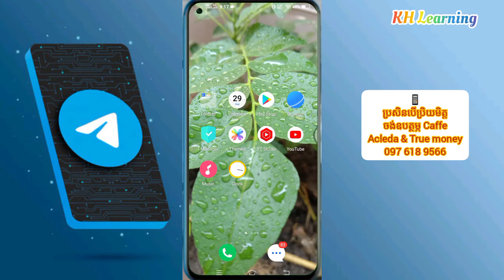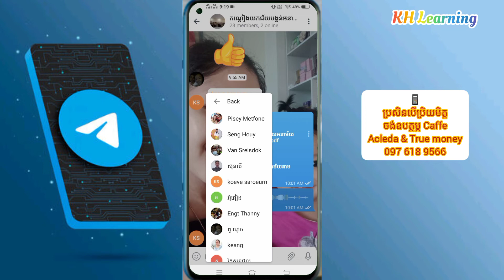How to See Who Seen Massage in Group Telegram | របៀបមើលថានរណាចូលមើលឆាតសារក្នុងគ្រុបតេឡេក្រាមខ្លះ